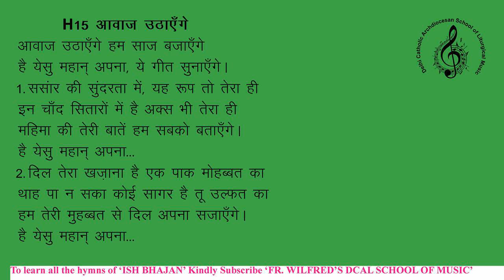ishbhajanh15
Entrance hymn